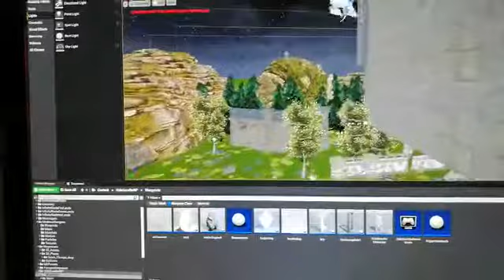2d game try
Unreal engine 4 - 2d game try